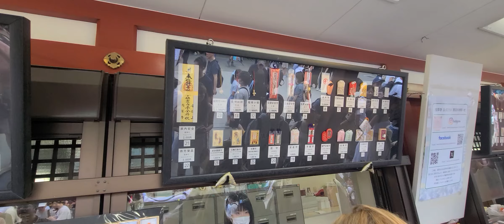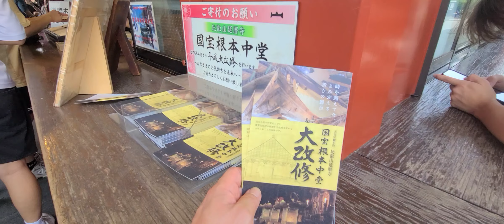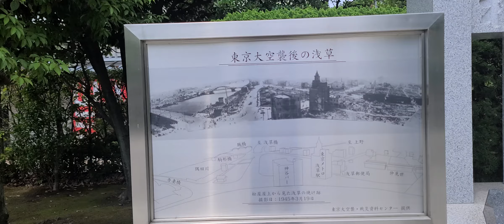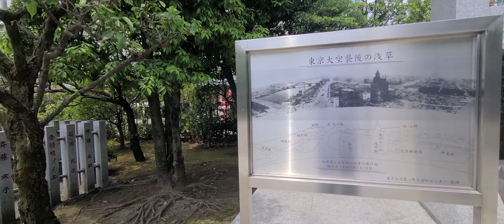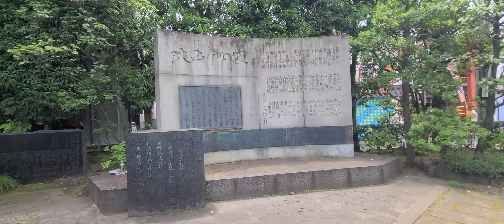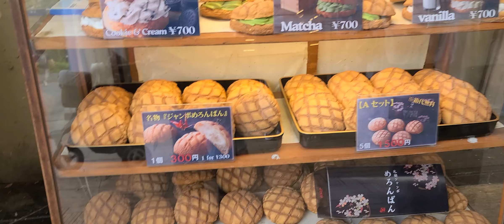일본 아사쿠사 센소지 사원